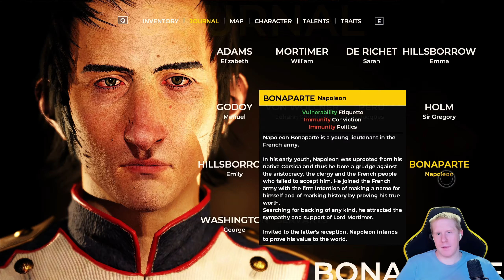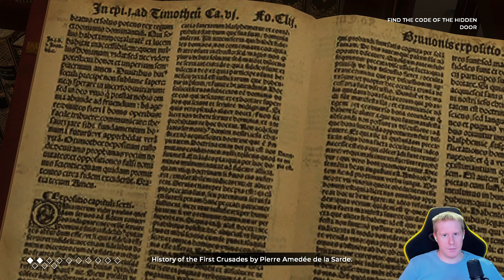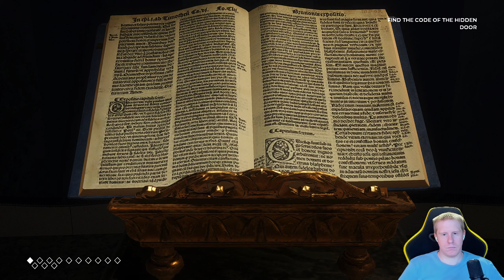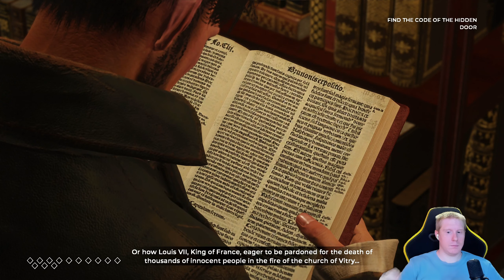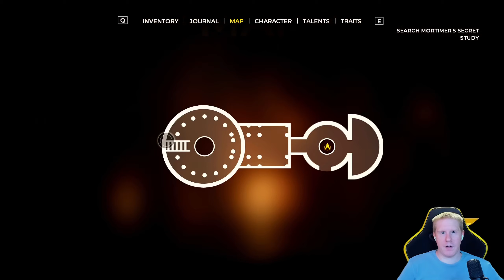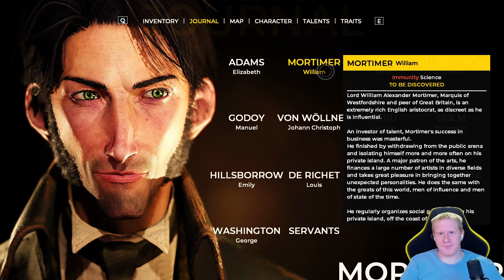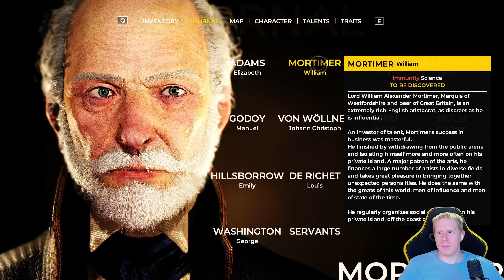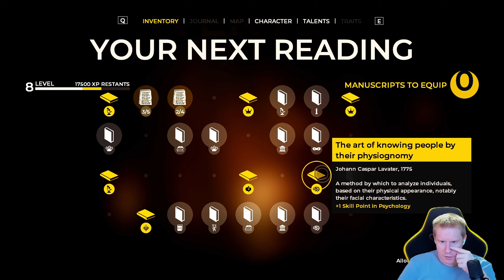The Council / GeraintAmbrosia plays [BLIND] / Part 6 / The nightmare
Welcome to my blind Let's play of The Council
ATTENTION: NO SPOILERS! - Spoilers will be deleted!

Chapter links:

0:00:00 Intro
0:01:35 Talking with Emily and meeting new guests
0:33:55 The secret study
1:21:50 Episode 2 chapter 6 results
1:27:15 Outro

My rig, recording and video creation tools:

CPU: AMD Ryzen 9 - 5900X
GPU: Nvidia RTX 3090
RAM: 64GB Corsair Vengeance 3200
Mouse: Logitech G502 Hero wireless
Keypad: Logitech G13
Webcam: Logitech Brio
Mic: HyperX SoloCast (Nvidia Broadcast)
Headphones: Apple Airpods Pro (Dolby Atmos)
Recording: OBS
Video: DaVinci Resolve